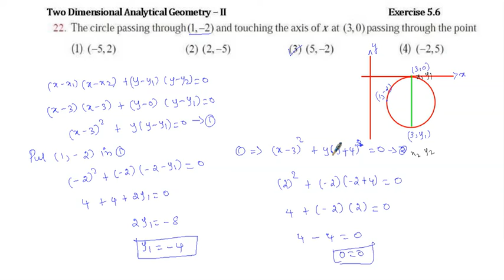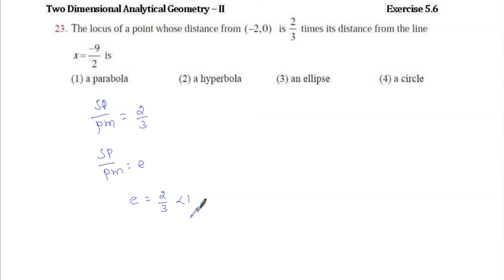TN 12th Maths / Two Dimensional Analytical Geometry - II / Exercise 5.6 Q.No. 22 & 23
Tamil Nadu 12th Mathematics New Syllabus / Two Dimensional Analytical Geometry - II  / Exercise 5.6 Q.No. 22 & 23